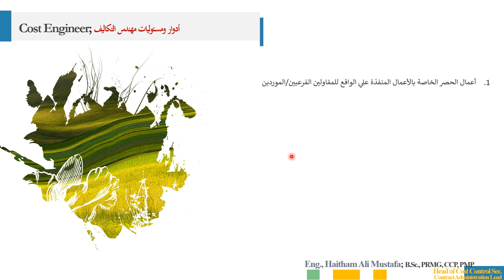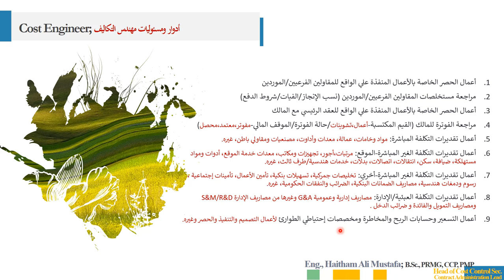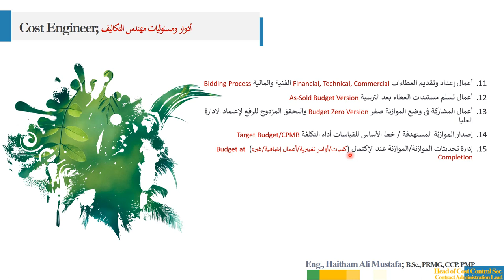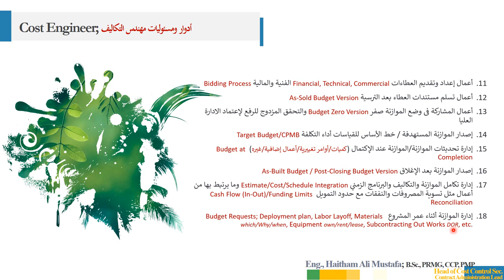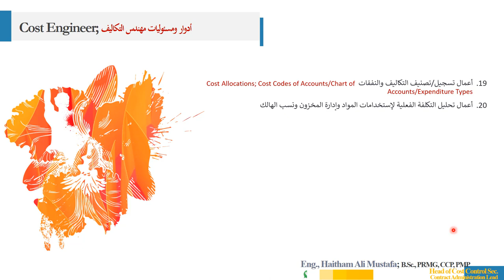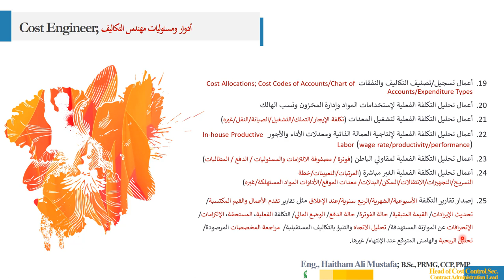Cost Engineer (Estimate, Budget, Control)